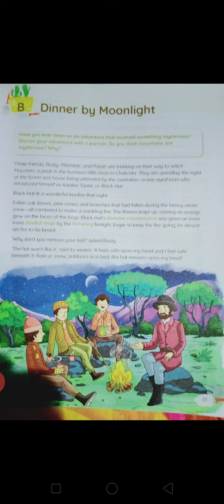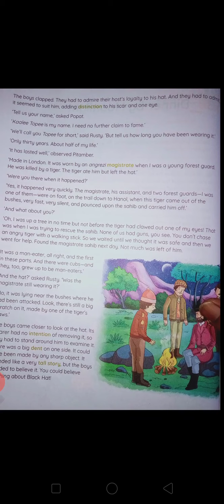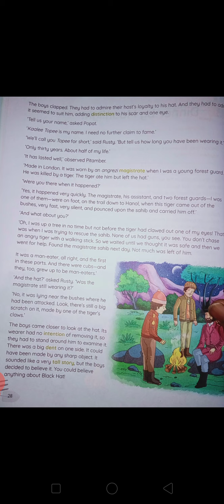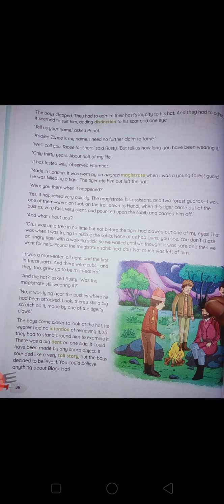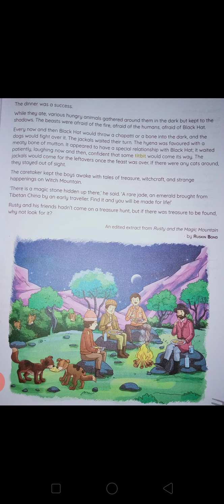Dinner By Moonlight